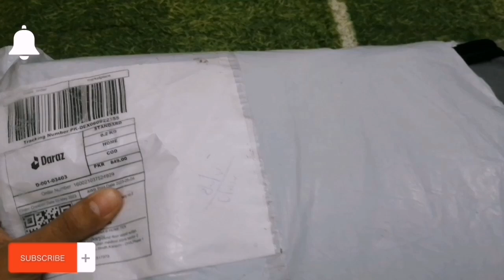Diaper Caddy /storage Bags Unboxing order